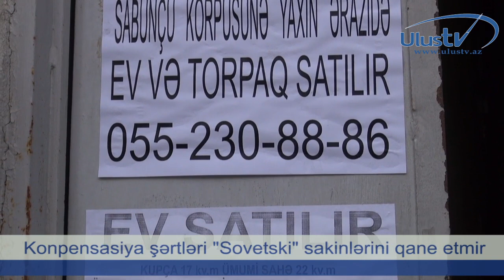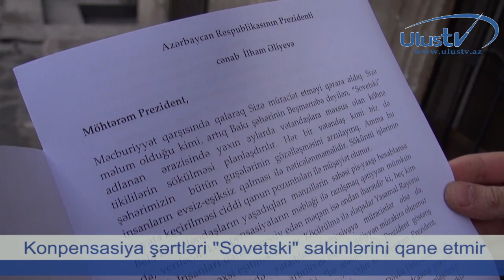"Sovetsi" sakinləri kompensasiya şərtlərinə etiraz edir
"Sovetsi" sakinləri konpensasiya şərtlərinə etiraz edir